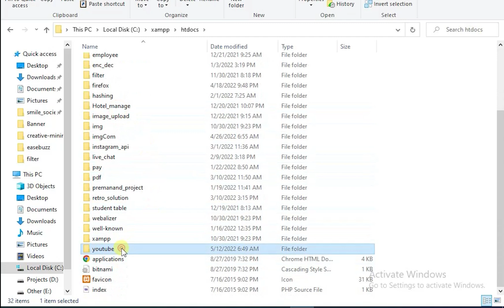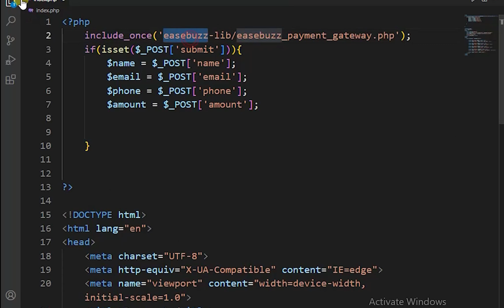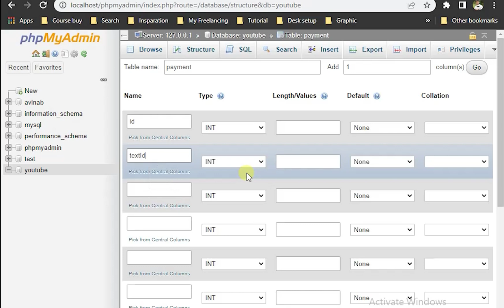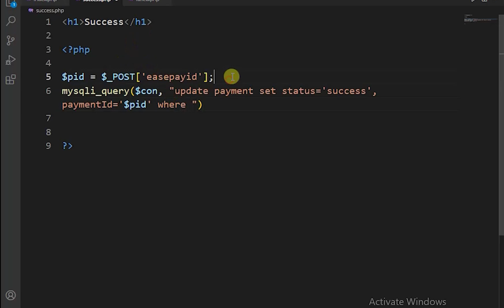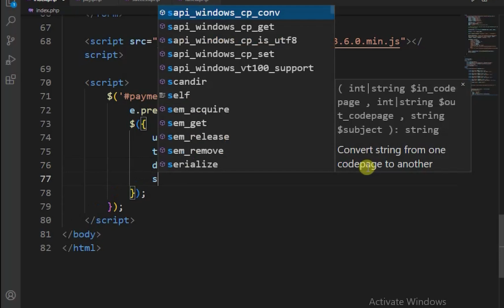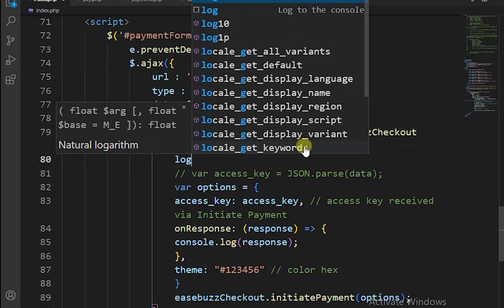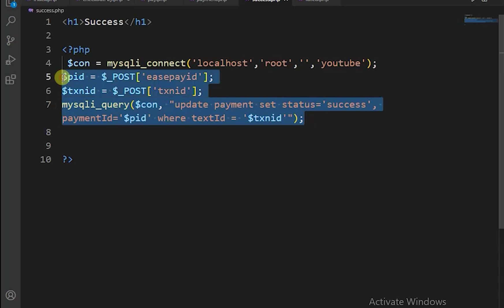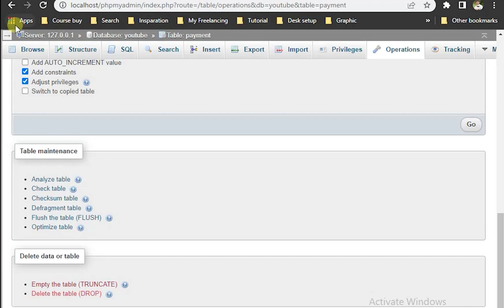Two Way Easebuzz Payment Gateway Integration in PHP.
Hello Friends, In this tutorial, we are going to Learn How to Easebuzz Payment Gateway Integration in PHP.